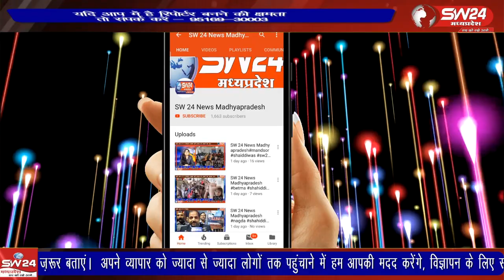बाबा जी द्वारा 86 वर्षों की तपस्या का फल आज सभी जन समुदाय को मिल रहा है,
बाबा जी द्वारा 86 वर्षों की तपस्या का फल आज सभी जन समुदाय को मिल रहा है, दुर्गा  चालीसा और हनुमान चालीसा का पाठ भी हो रहा है, श्री श्री 1008 श्री गजानन जी महाराज (बाबाजी) अम्बिका आश्रम श्रीबालीपुर धाम मे दैनिक संध्या, जप, अनुष्ठान ,हवन और भक्तो के लिए  समय भी देते थे।
मनावर से लोकेन्द्र जाधव की रिपोर्ट।